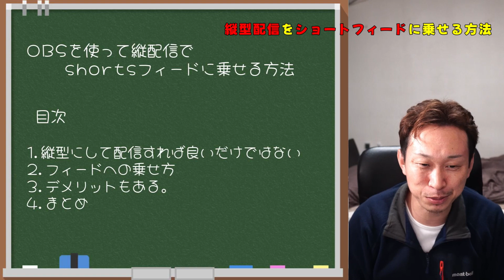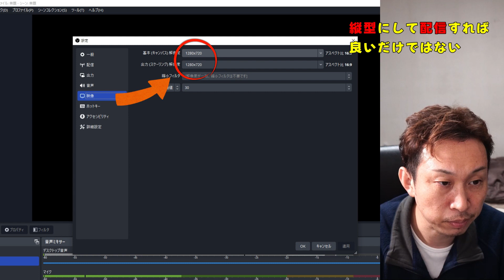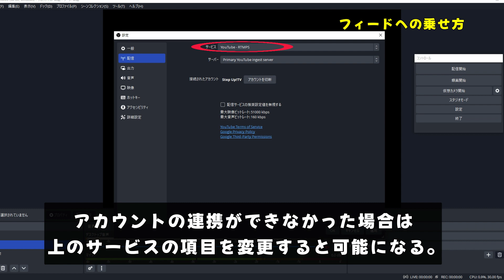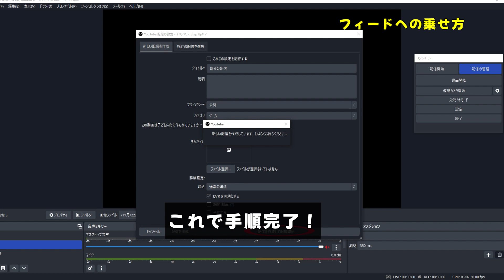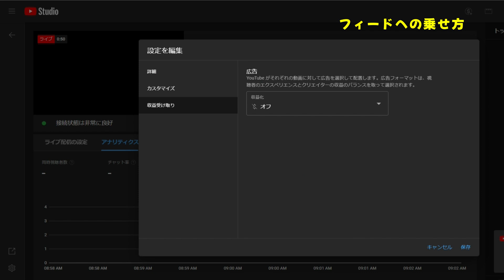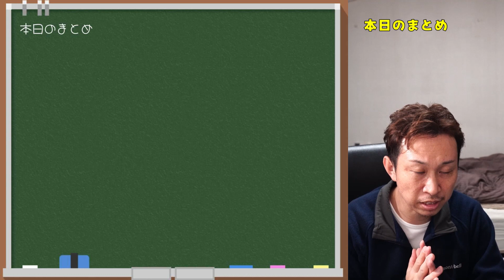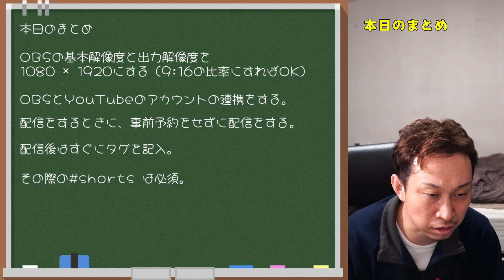【今がチャンス！】目指せ同時接続者50人！OBSを使った縦型配信でショートフィードに乗せる方法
なんと、縦型配信でショートフィードに乗せる方法があるんです！
しかし、OBSを使うとうまくいかない...！
そんな皆さんにOBSを使った縦型配信でショートフィードに乗せる方法を
お話ししたいと思います！

これを見て皆さんも同時接続者を爆上げしてください！